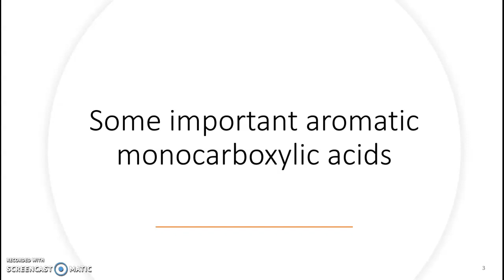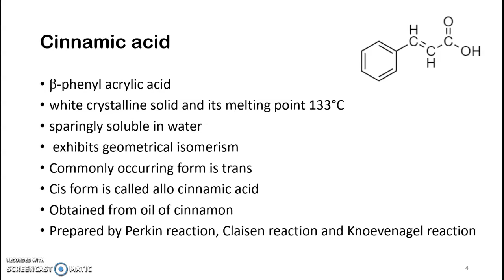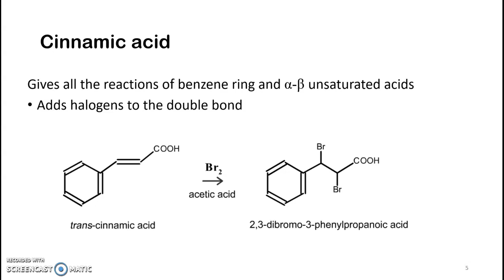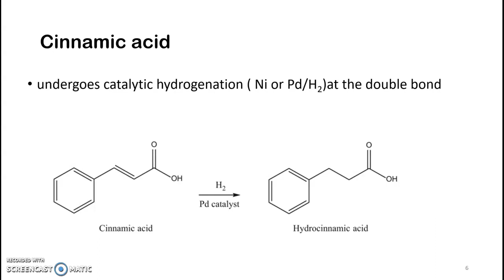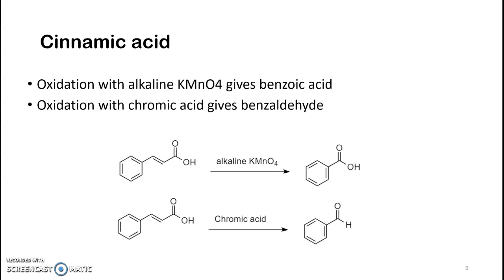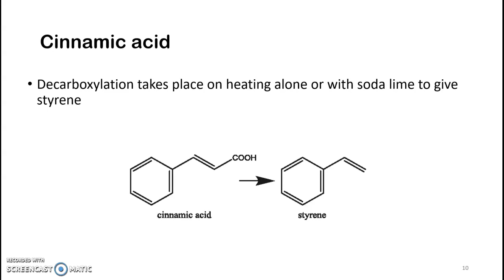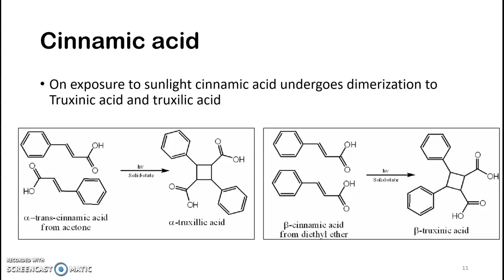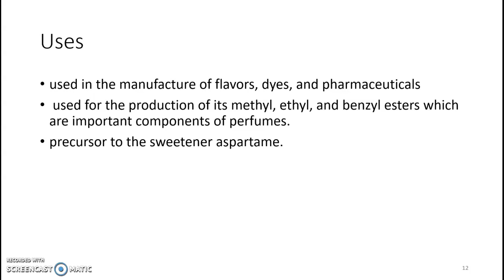S5 Chemistry Carboxylic acids class 5 part 1